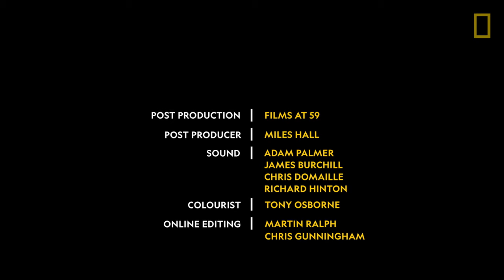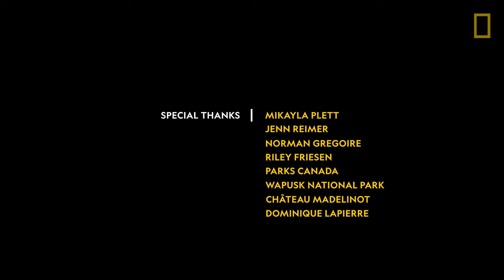Wild Life con Bertie Gregory, Ep. 5: la corsa contro il tempo di un cucciolo di foca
Dal momento in cui nascono, questi cuccioli di foca iniziano una corsa contro il tempo per prendere due chili al giorno e imparare a nuotare prima che la madre li abbandoni e il ghiaccio si sciolga.
Scopri Wild Life con Bertie Gregory, la docuserie in esclusiva per il web!